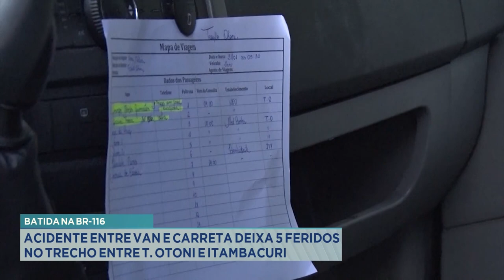BR-116: Acidente entre Van e Carreta deixa 5 Feridos no Trecho entre T. Otoni e Itambacuri.